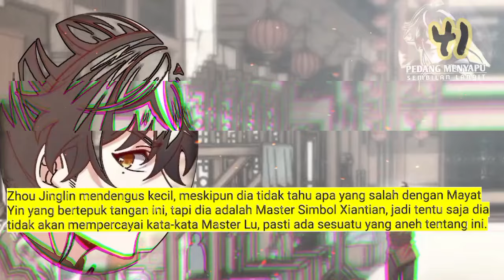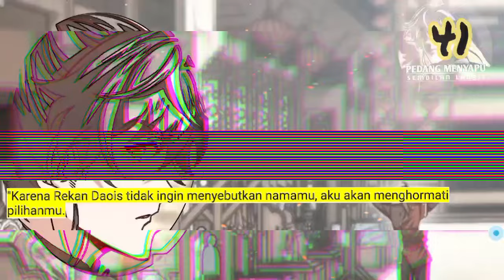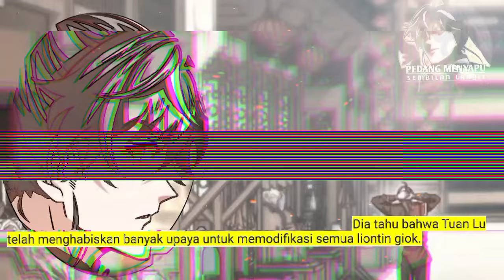Pedang Menyapu Sembilan Langit season 41